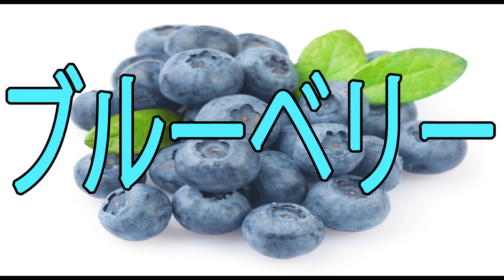Fruit 2 1min 10Jpanese English to Japanese with pic and pronunciation